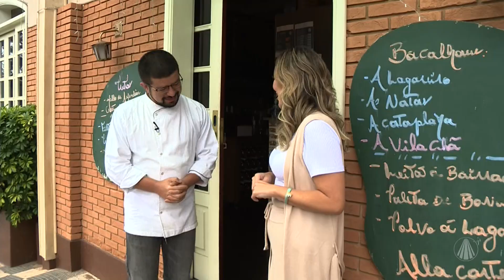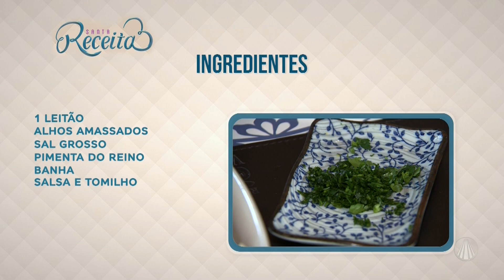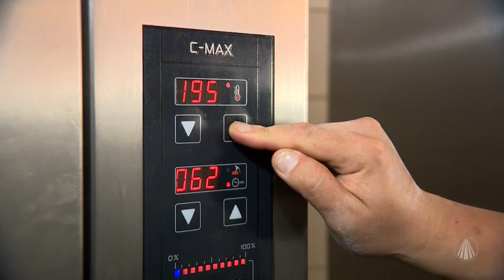Leitão à Bairrada por Nelson Gonçalves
No Santa Receita, o chef Nelson Gonçalves ensina a fazer um leitão à Bairrada!

TV APARECIDA
É bom estar onde a Mãe está!